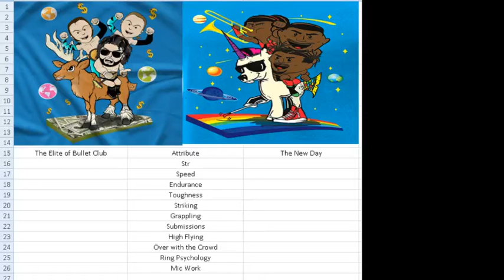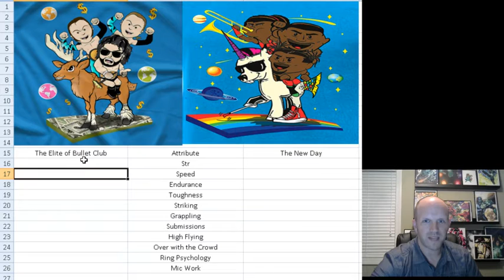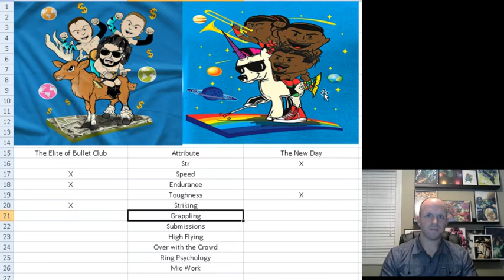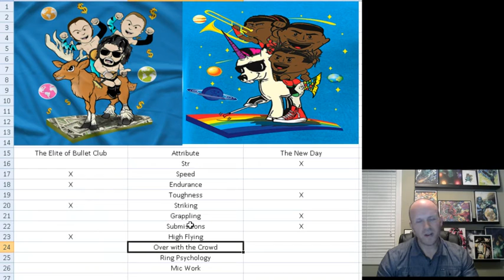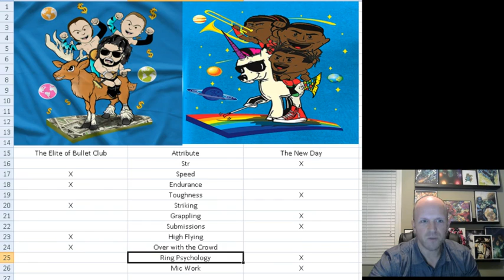WWE vs NJPW The New Day vs The Elite of the Bullet Club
New Day merchandise available at WWE shop com.
The Elite merchandise available at pro wrestling tees com